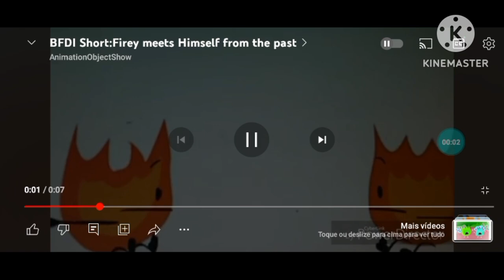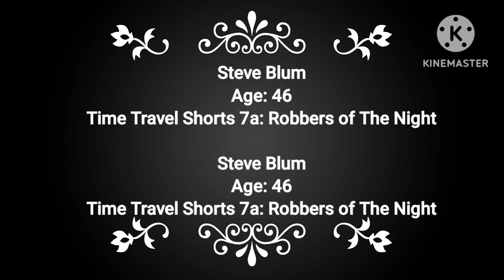Garfield's Voice Evolution (1995-2006)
Garfield's Voice Has Changed By Four Girly and Boy Actors Are Grown-Ups Who Voiced Garfield So I'm A 12-year-Old I Wanna Voice Garfield For TPT Shorts Is Coming Soon On June 7, 2008 Only On Disney Channel!

00:09 - Paula Winslowe (February 23, 1995 - March 1, 1996)
00:28 - Mary Scheer (November 3, 1996 - September 5, 2003)
00:47 - Kath Soucie (September 5, 2003 - November 21, 2003)
01:07 - Steve Blum (June 24, 2006)